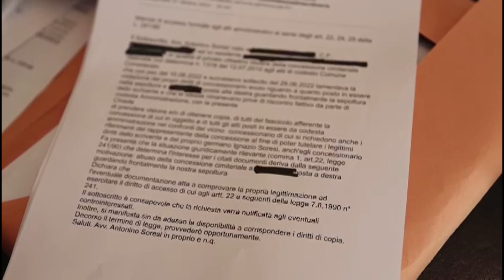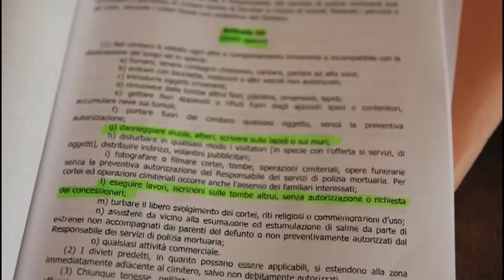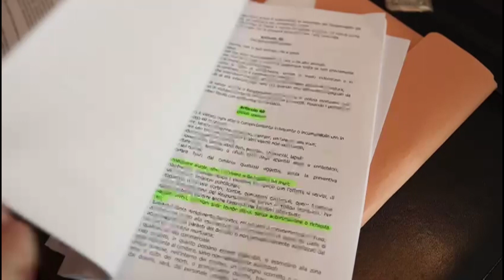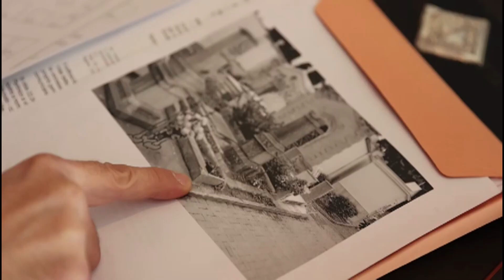PARTINICO, L’AVVOCATO ANTONIO SORESI DENUNCIA INADIEMPIENZE DEL COMUNE AL CIMITERO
PARTINICO, L’AVVOCATO ANTONIO SORESI DENUNCIA INADIEMPIENZE DEL COMUNE AL CIMITERO,CI RACCONTA COSA E’ SUCCESSO SU UNA TOMBA GENTILIZIA IL MANCATO CONTROLLO E LE VARIE RESPONSABILITA’